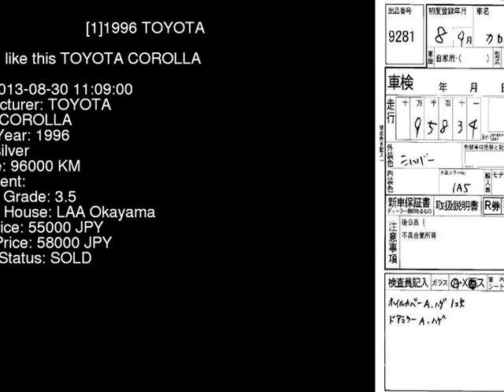1996 TOYOTA COROLLA EE111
the Authority on JDMs since 2007!  . Details on this car from auction in Japan